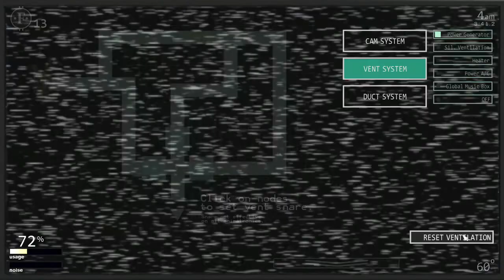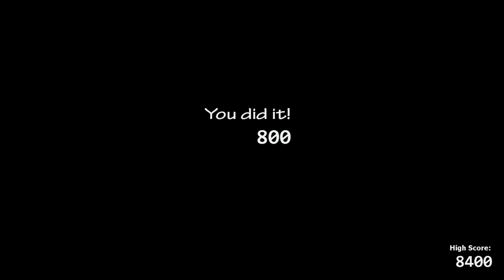Fnaf 3 challenge in Fnaf 3 office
Easy challenge, cool office.